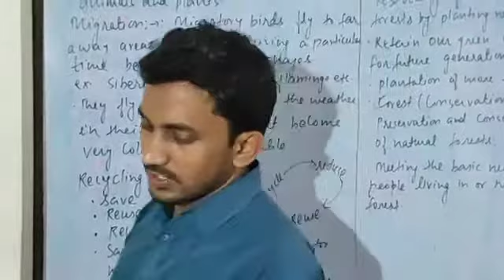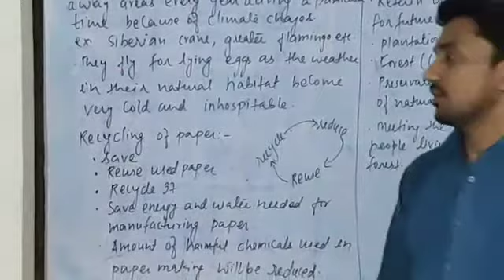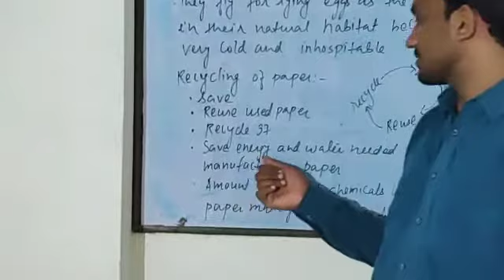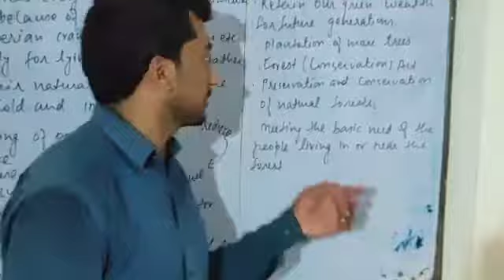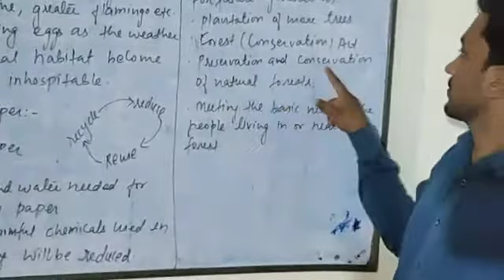Class eight Conservation of plants and animals